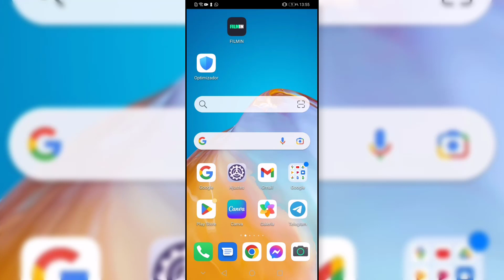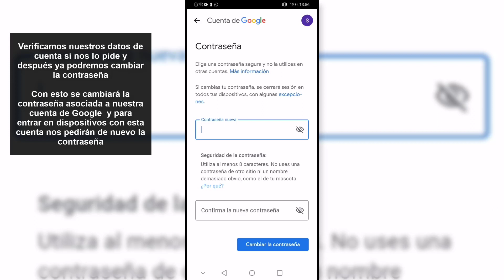🔐 Cómo Cambiar la Contraseña de tu Correo Electrónico en Android ✔️ 2023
Solvetic te enseña cómo cambiar la contraseña de tu correo electrónico en Android de manera sencilla y detallada paso a paso. ▶️ 𝗧𝗥𝗨𝗖𝗢𝗦 𝗔𝗡𝗗𝗥𝗢𝗜𝗗

¿Quieres saber cómo cambiar la contraseña de tu correo electrónico en Android? En el siguiente vídeo podrás ver todos los pasos que debes seguir para saber cómo cambiar la contraseña de tu correo electrónico en Android y poner el password que tu quieras, de manera sencilla y detallada paso a paso.